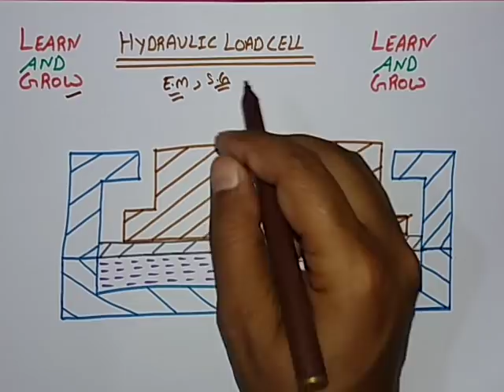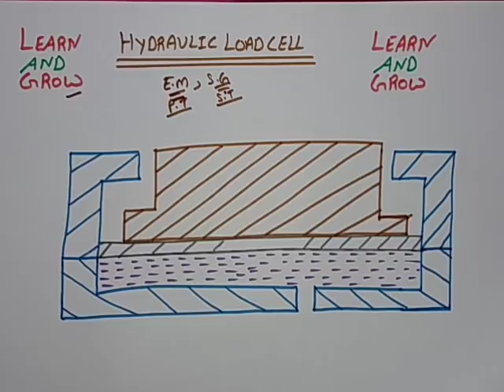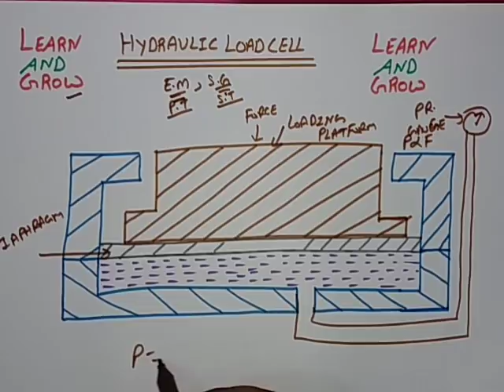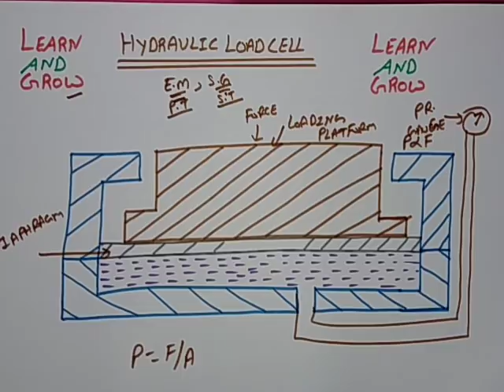Hydraulic Load Cell(Measurement Of Force)